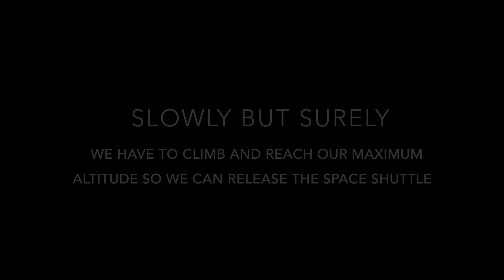Shuttle Drop - The Movie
This Is A Movie Based On The Real Thing, Just, More Of My Style, And, A Bit Different.

YOU MAY NOT COPY THIS!
IF YOU DO. THE FOLLOWING CAN HAPPEN:
YOU CAN GET YOUR CHANNEL DELETED
YOU CAN BE BANNED FROM YOUTUBE
YOU CAN GET SUED